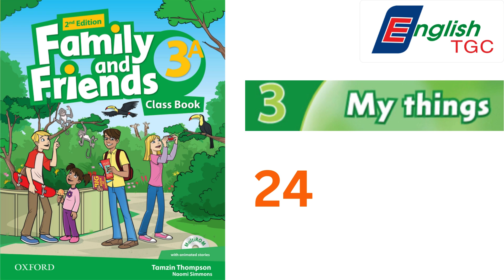FAMILY & FRIENDS 3 - UNIT 3 - 24